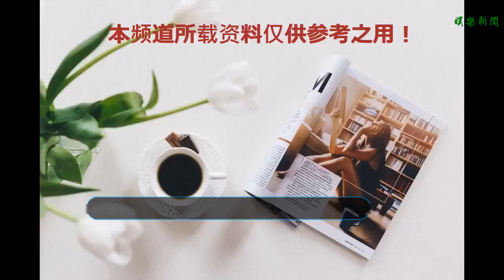哪些助理總搶鏡？千璽助理的粉絲有77萬，她卻像是助理的小跟班！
谢谢！其實大家都是知道的，明星平時都是非常忙的，又是拍戲又是接廣告，又是出席活動等等，根本無暇顧及，所以他們身邊都會有一個助理，來幫他們分憂，而且還是經常跟在明星身邊的。但是有很多網友就發現，有些明星的助理簡直是要顏值逆天啊，都可以自己出道了。
    趙麗穎的助理候元元，相信大家也是不陌生的，她可是經常跟隨趙麗穎”征戰沙場“的，雖然胖，但是顏值可不低，站在趙麗穎的身邊完全就是搶鏡，讓人想不注意都難啊。
    如今易烊千璽的助理可是大紅人了，每次易烊千璽出現在機場，都會看到他的助理跟在身旁，他的助理就是霸氣的“胖虎”，他的身份可不只是助理，更是粉絲數高達77萬的網絡紅人。
    人氣可是非常高的，而且千璽和胖虎的關系好得就像朋友一樣。千璽舉辦演唱會的時候，還有粉絲拿著胖虎的燈牌，這可是非常少見的吧。
    戚薇的助理顏值也很高，單純看戚薇和助理的這張照片，你可能角色這是個帥氣的男孩子，其實不是的，人家可是個地地道道的女孩子，因為酷似李易峰，所以又被稱為“女版李易峰”。
    真是太像了，只能說戚薇真是太有眼光了，果然是戚哥，挑助理都是男生的模樣，走在機場，看美女就看戚薇，看帥哥，那就看她的助理啦。估計李易峰知道后，都想見一見的吧。
    吳昕現在的衣品真是越來越好了，也參加了不少的時裝周，不過吳昕身邊的這個女孩子長得眉清目秀的，原來是吳昕的助理，和她的助理一比，吳昕又被壓下去了。
    吳昕的助理不說話也能成功的搶鏡了啊，看來找一個顏值高的助理，還是要慎重啊。
    說起沈月，大家也是不陌生的吧，去年憑借網劇《致我們單純的小美好》大火后，她的助理也曝光了，網友們都驚呼，這也是個顏值很高的小姐姐。
    而且氣質出眾，和沈月在一起合照，真是把沈月都實力碾壓了呢。這個助理和沈月在一起拍照的時候也是很搶鏡，怎么感覺沈月更像是助理呢？因此，網友們也沒少調侃沈月，她才是她助理的小跟班吧。
    網友們，這么多的明星助理，你們pick哪位助理呢？版權聲明